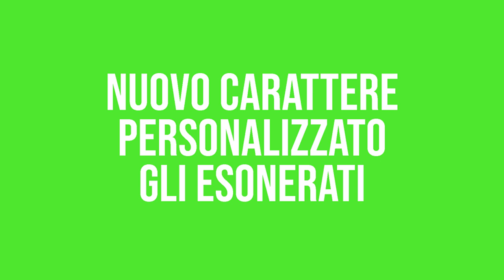NUOVA SCRITTA "GLI ESONERATI"